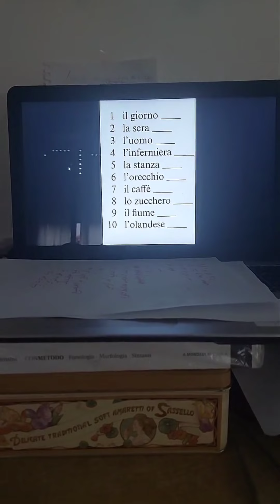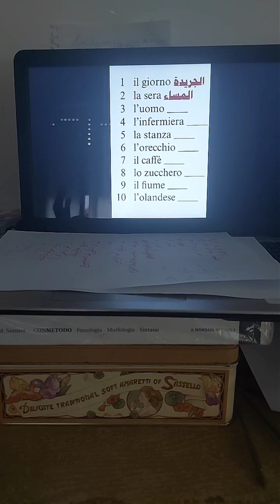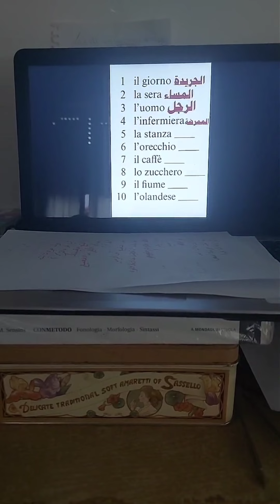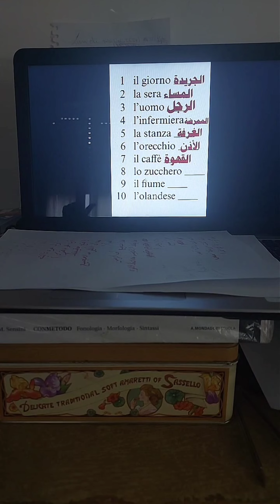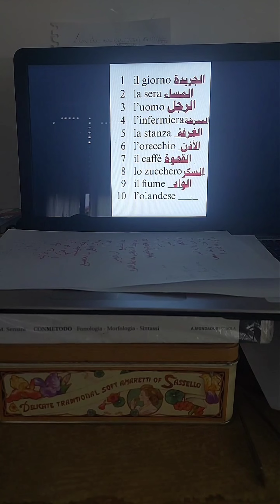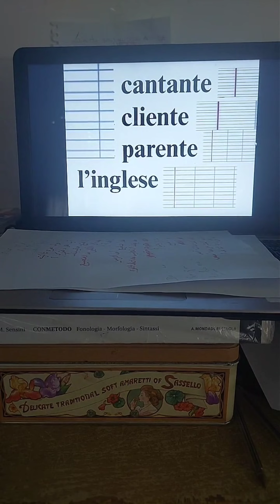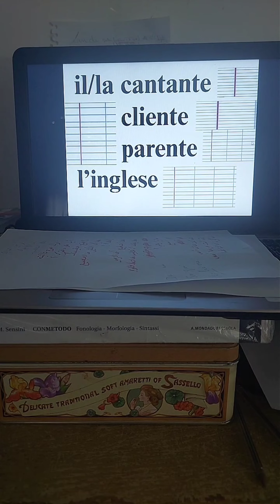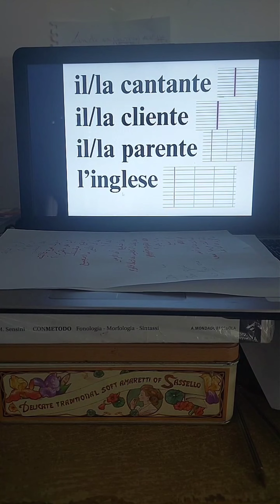تعليم اللغة الإيطالية. أهم الكلمات في اللغة الإيطالية.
.تعلم_اللغة_الإيطالية Impara_l'italiano_الإيطالية-للمبتدئين.تعلم_الكلمات_والجمل_الإيطالية​.apprendre la langue  italienne expliquée en dialecte marocain 'learn italien  language explained with moroccan dialect_في_اللغة_الإيطاليالإيطالية _للمبتدئين .
تعليم _اللغة_الإيطالية.اللغة_تعليم_الإيطالية.تعلم_اللغة_الإيطالية.اللغة_الإيطالية_للمبتدئين.